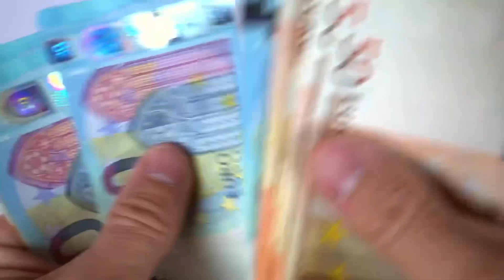DON’T stay in Amalfi - here’s why…..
In this video, I share just why you shouldn’t stay in Amalfi and where to go instead!

The Amalfi Coast is an iconic part of Italy but in this video, I share what they won’t tell you about Amalfi and why the Amalfi isn’t as perfect a holiday destination as it might seem…..

My Insider Guide to Salerno - a 46 page Digital Travel Guide with everything you need to know for your trip to Salerno:

* MY BOOK*
Wake up to your Worth -